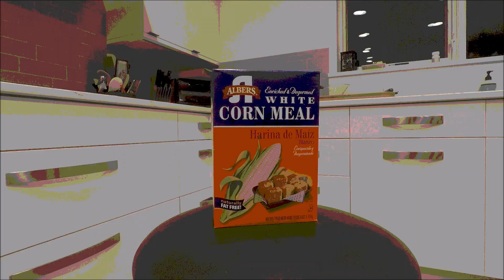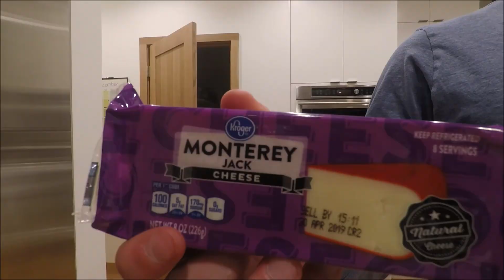How to make Chile Rellenos Quiche (In Spanish)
We teach you how to cook; but with a twist, Espanol!! Hope you speak Spanish and learn to make food!